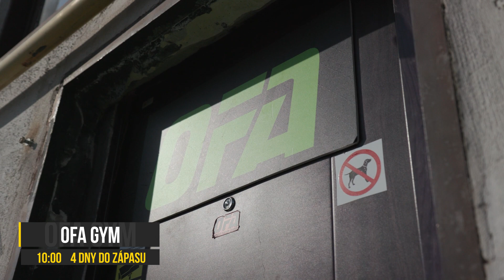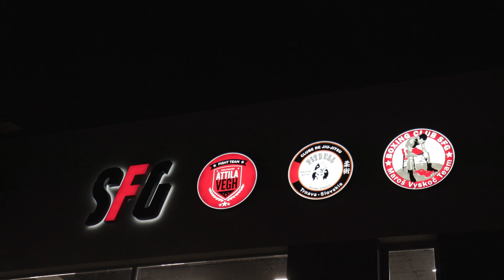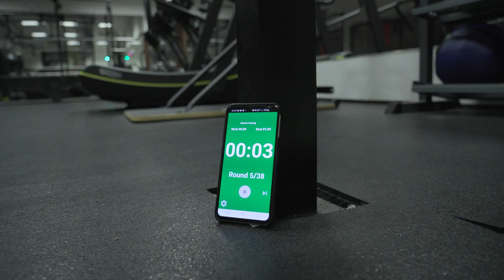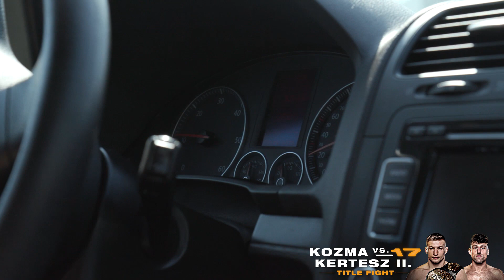OKTAGON NA DOHLED: Ryšavý vs. Paradeiser, část 2.